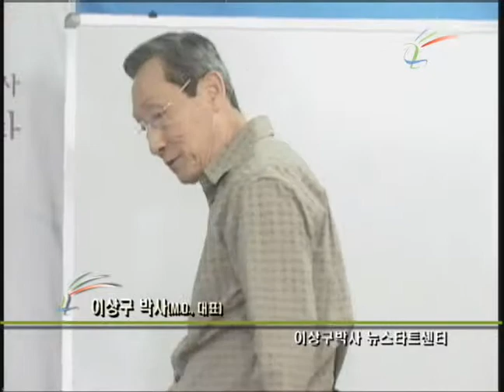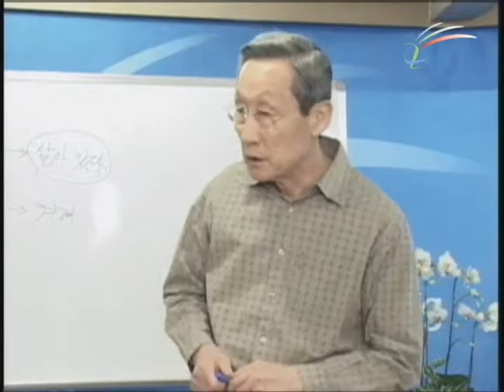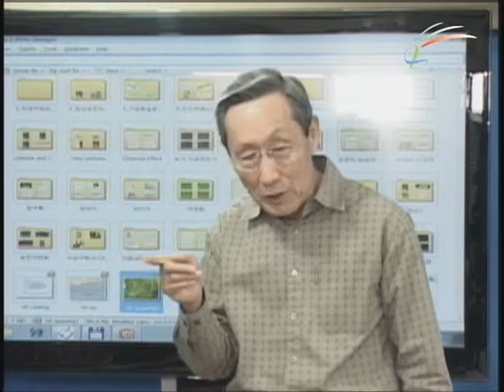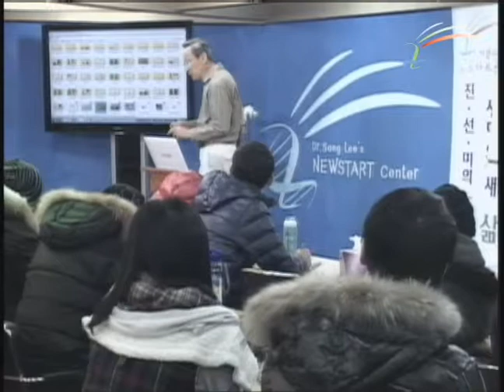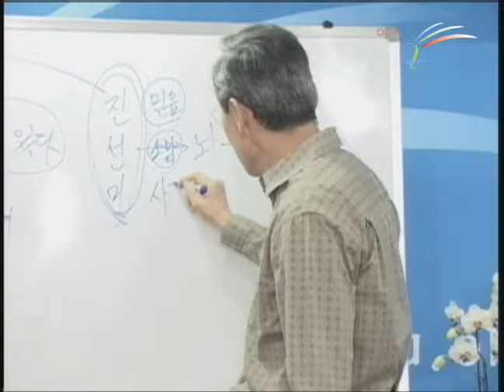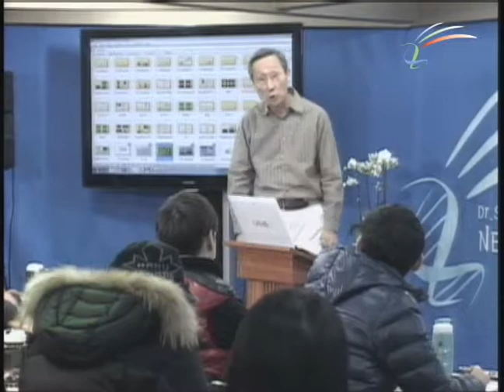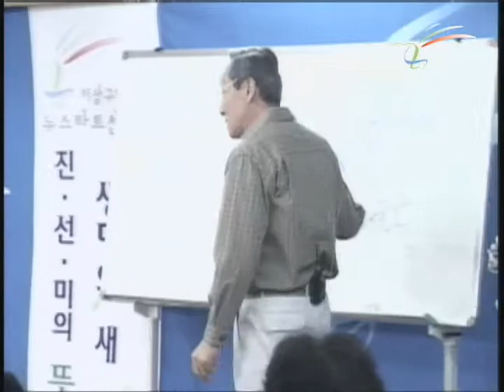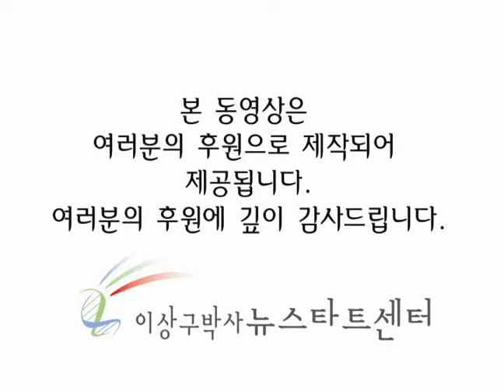생명의 구체적 정의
생명이란 무엇일까? 많은 사람들이 생명을 이렇게 정의한다. "물은 생명이다.", "공기는 생명이다.", 혹자는 "안전벨트는 우리의 생명이다."라고 말하기도 한다. 그러나 이것은 물이 없으면, 공기가 없거나 안전벨트를 하지 않으면 죽기 때문에 이를 생명이라 한다. 이는 생명을 설명하는데 일리는 있지만 진리는 아니다. 그럼 무엇이 생명인지 알아보자.